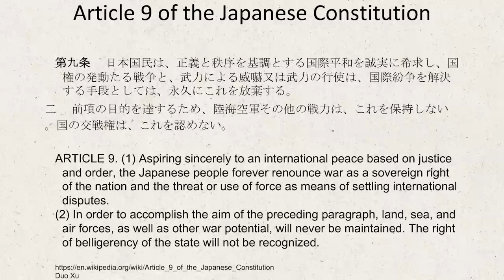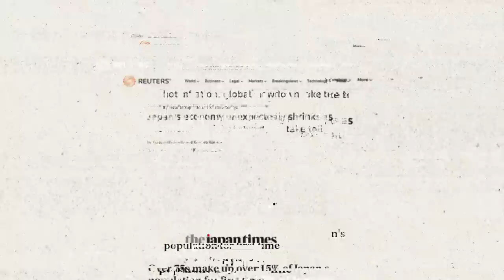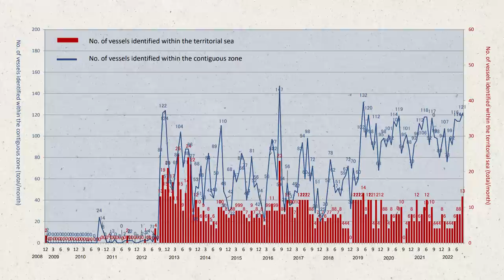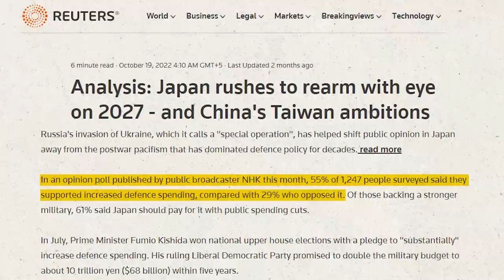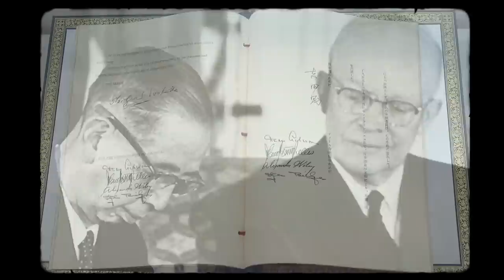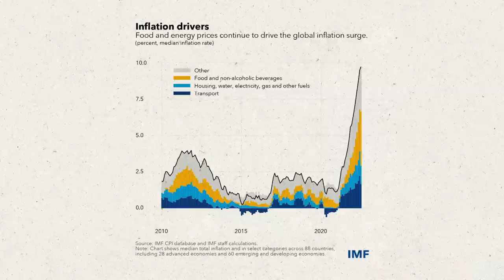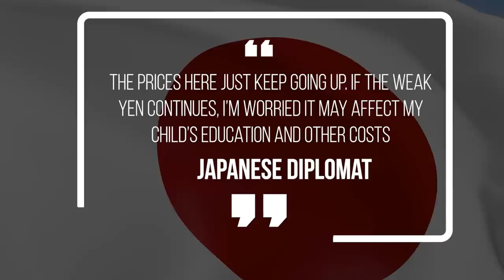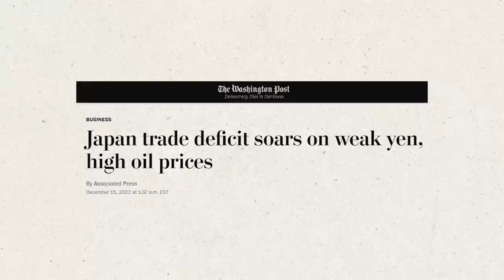This SURPRISING Development Is Giving China Sleepless Nights - Japan Want To Challenge China